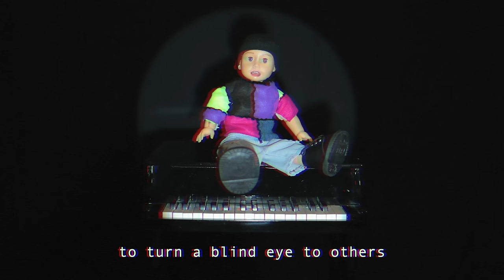Rilan - Lullaby (Official Lyric Video)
Lyric video by Rilan performing "Lullaby," as featured on the SyFy Original Series "Chucky"